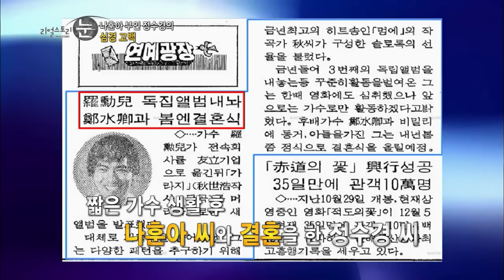[HOT] 리얼스토리 눈 - 나훈아 부인 정수경, 그녀가 직접 인터뷰 요청을 한 이유는? 20140314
20140314 리얼스토리 눈

나훈아 부인 정수경, 그녀가 직접 인터뷰 요청을 한 이유는?